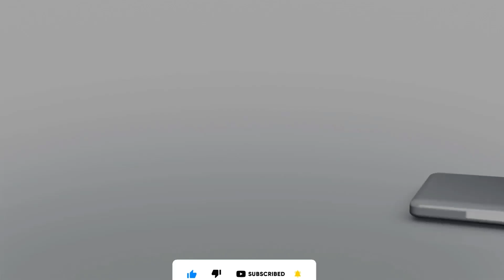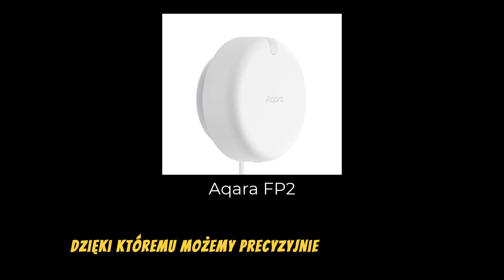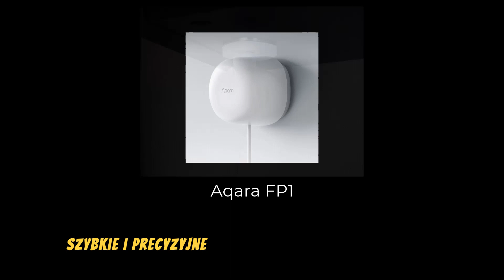Czujniki Obecności do Inteligentnego Domu Fibaro: Które Warto Wybrać?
Czy jesteś gotowy na odkrycie najnowszych innowacji w dziedzinie inteligentnych rozwiązań dla Twojego domu? W najnowszym filmie testuję trzy popularne modele czujników obecności, które nie tylko zwiększą bezpieczeństwo Twojego domu, ale także dostarczą niesamowite funkcjonalności!

🏡 Wkraczamy do świata inteligentnych domów, gdzie technologia staje się integralną częścią codziennego życia. Test obejmuje trzy wiodące modele czujników obecności, które obiecuje dostarczyć nie tylko bezpieczeństwo, ale również wygodę i efektywność.

🔍 Jeśli szukasz czujników obecności, które nie tylko zabezpieczą Twoją przestrzeń, ale również dostosują się do Twoich potrzeb i ułatwią Ci życie, to ten film jest dla Ciebie! Obejrzyj go teraz, aby poznać moje wnioski i wybrać najbardziej odpowiedni model dla Twojego domu inteligentnego! 💻🔒

Are you ready to discover the latest innovations in smart solutions for your home? In latest video, I test three top models of motion sensors that promise to not only enhance the security of your home but also deliver amazing functionality!

🏡 Step into the world of smart homes, where technology becomes an integral part of everyday life. Our tests cover three leading models of motion sensors, which promise to deliver not only security but also convenience and efficiency.

🔍 If you're looking for motion sensors that not only secure your space but also adapt to your needs and make your life easier, then this video is for you! Watch it now to learn my findings and choose the most suitable model for your smart home! 💻🔒

Pamiętaj o łapce w górę oraz subskrypcji kanału aby być na bieżąco z nowymi tutorialami!